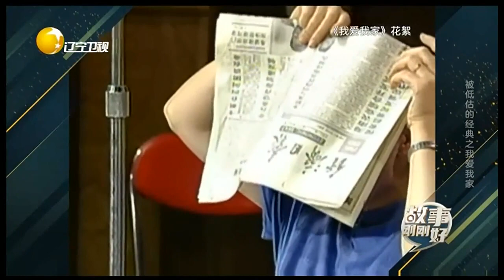宋丹丹笑场不停，编剧梁左工资高很合理丨故事刚刚好